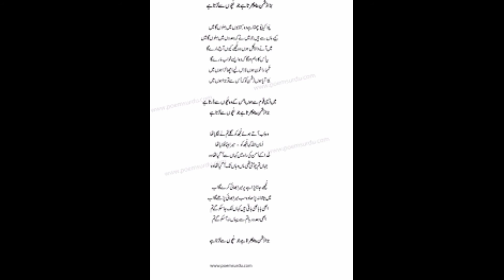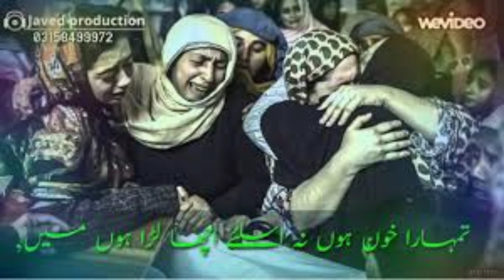Bara dushman bana phirta hai jo bacho se darta hai song - Pakistani song - APS school attack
pakistan army songs,
pakistani army song reaction,
pakistani army song 2021,
pakistan army song reaction,
pakistani army song status,
pakistan army song 2021,
pakistani army song indian reaction,
pakistani army song whatsapp status,
pakistani army song tik tok,
pakistani army song 2020,
pakistan army song,
pakistan army songs reaction,
pakistan army song new,
pakistan army song 14 august,
pakistan army song 1965,
pakistan army new song 14 august 2020,
pakistan army new song 14 august 2021,
pakistan army song 23 march 2021,
pakistan army song 2020,
pakistan army song 2019,
pakistan army song 2017,
pakistan army song 2018,
gta 5 pakistan army song,
pakistan army song 8d
most popular ost songs pakistani,
pakistani most popular sad song,
most popular tiktok song pakistani,
top 100 most popular pakistani songs,
most popular pakistani songs in india,
most popular pakistani songs 2020,
most popular pakistani punjabi song,
most popular old pakistani songs,
pakistani most popular drama song
pakistani most popular songs,
most popular pakistani national songs
pakistani song 14 august new 2021,
pakistani 14 august songs 2020,
pakistani 14 august new song,
14 august pakistan song,
gta 5 14 august pakistan song,
14 august song dil dil pakistan,
pakistan song 14 august school program,
14 august pakistan national song,
pakistan song 14 august 2020,
14 august pakistan independence day song,
pakistan song 14 august dance,
pakistani 14 august ke song,
pakistan 14 august ka song,
pakistan national songs 14 august 2020,
pakistan song 14 august old song,
14 august song pakistan pakistan,
14 august song shukriya pakistan,
pakistani songs 14 august status,
pakistan song 14 august tik tok,
pakistan song 14 august tablo,
pakistan song 14 august 1947
23 march pakistan song,
new pakistani song 23 march,
23 march songs pakistani
independence day card pakistan,
independence day cid part 2,
mel c independence day,
studio c independence day,
c i d independence day special,
c.w. lemoine independence day,
independence day c'est moi,